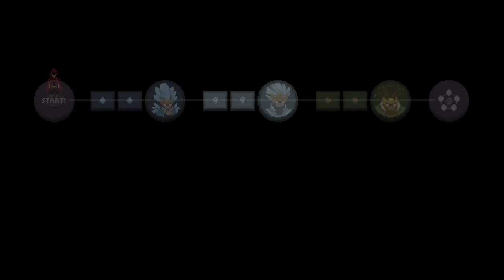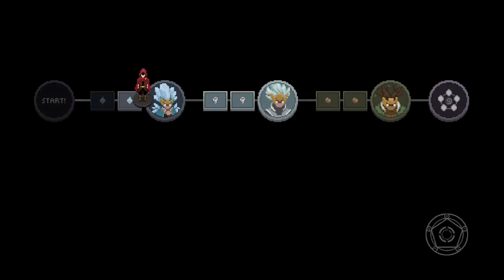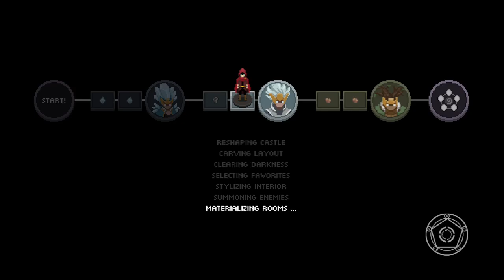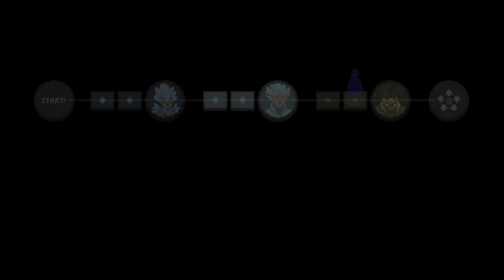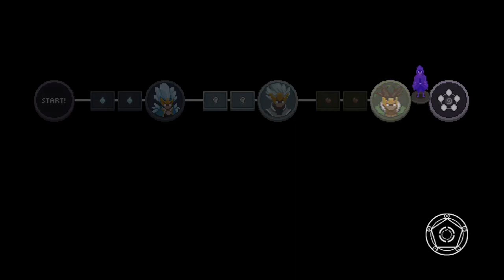Wizard of Legend Ep.13: Of Chaos and Absolute Destruction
There isn't much to say, its Chaos Arcana, it breaks the game, it makes it braindead and it was worth paying the game back for all the misery the single element runs threw at me. I thoroughly enjoyed this and I'm willing to do dual element runs next and if I can, some...specific runs.